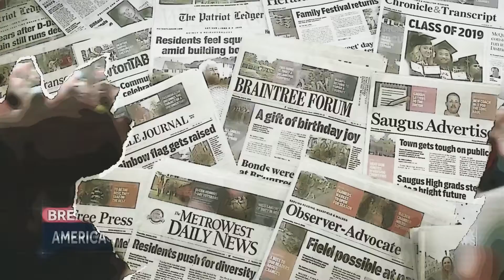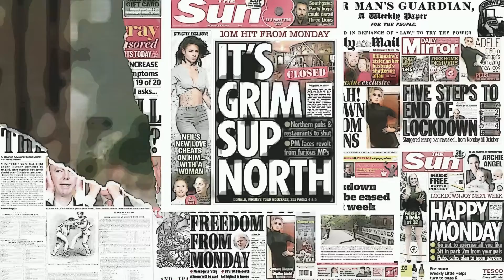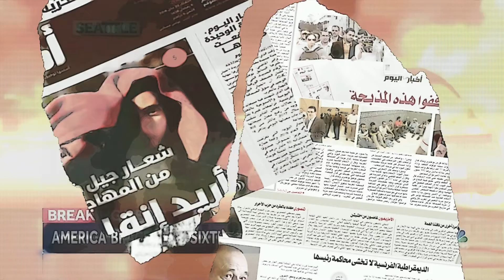OM : Felnőttél /2022/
Közreműködik:
Lőrincz Zoltán  - ének
Fellegi Ádám - gitár, basszusgitár, vokál

Zene: Fellegi Ádám
Szöveg: Fellegi Ádám

Videó: VGD, Lőrincz Zoltán

H-Music Hungary
Eternal Soul

Felnőttél

Voltak páran, messziről látták, hogy közelít,
nem féltek, tudták, hogy a félelem elbutít.
Nem féltek, tudták, hogy az éhes állat
letépi a kezet, ha megérinti a tálat.

Megfogták egymás kezét, lesütötték szemüket,
alázattal hajtották meg mélyen a fejüket.
Kint hagyták a zajt, hogy hallják a csendet,
szeretetük formálta a káoszból a rendet.

Ref.:
Mozdulj már!
Csak nézem, ahogy játszol.
Mozdulj már!
Felnőttél, vagy csak felnőttnek látszol?

Gyere indulj már!
Ki az, aki vár rád, akiért nem kár?
Mozdulj már!
A köd felszáll, széllel elszáll,
felhők mögött új nap vár.

Nem hallgatták a bohócok énekét,
nem nézték meg a táncukat, karok az ég felé.
De látták a tömeget kétségbe esni,
mint félelemtől reszkető prédára lesni.

Tudták, hogy a szeretetük erősebb bárminél,
látták azt pontot, hol a hit elszáll, véget ér.
Nem kérdezte senki, de ők tudták a választ,
a félelem a félők közül választ csak társat.

Ref.